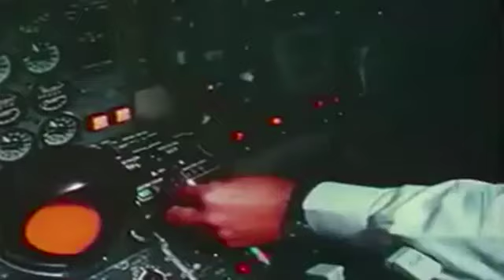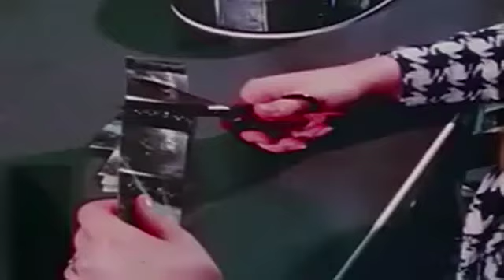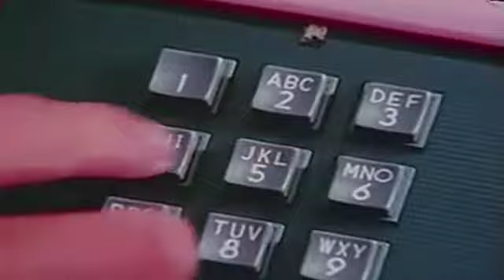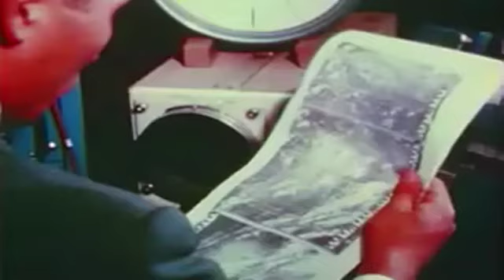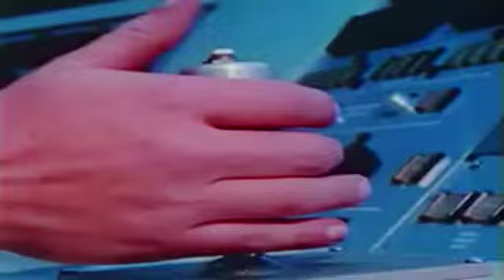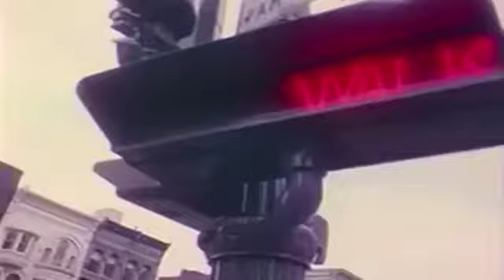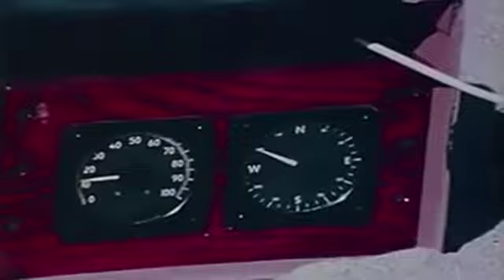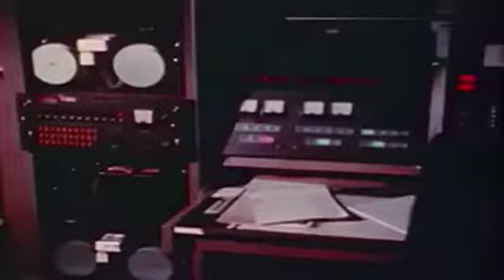Cartoon Satelites space down to earth